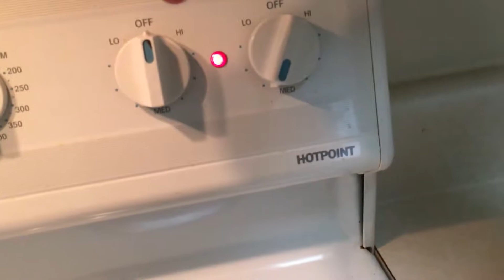Sambal Oelek Steak | toastedorange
This pan-fried sambal oelek steak is my personal favorite! I came up with this recipe myself and have decided to share it. It goes great with many things, such as risotto and green beans, similar to what I have shown in the final product shot.

Music Copyright:
A Free Night in Bushwick by William Rosati